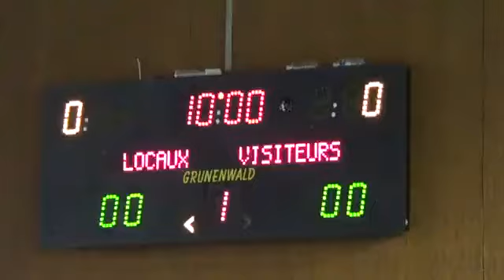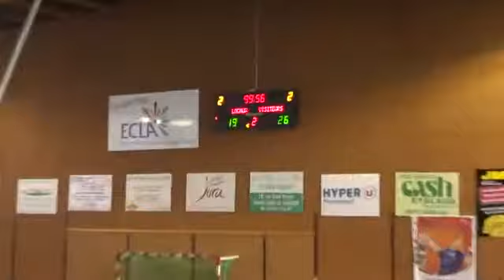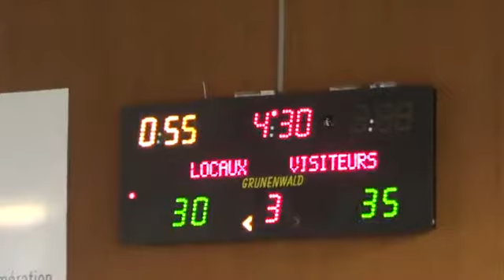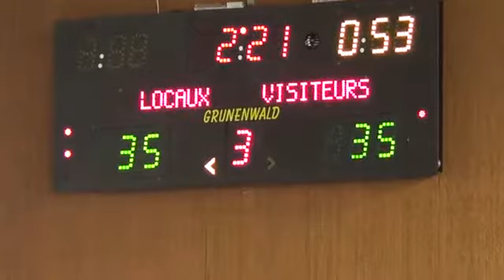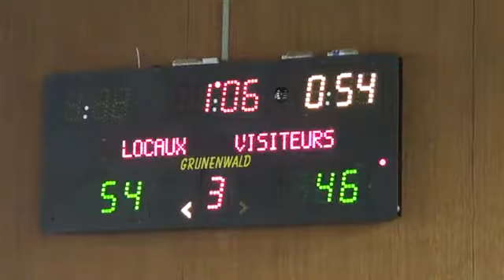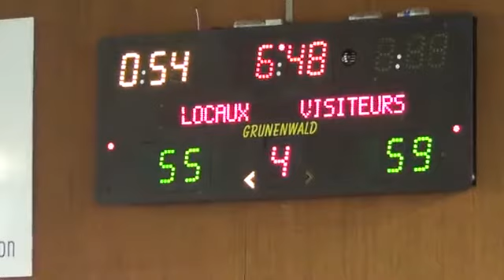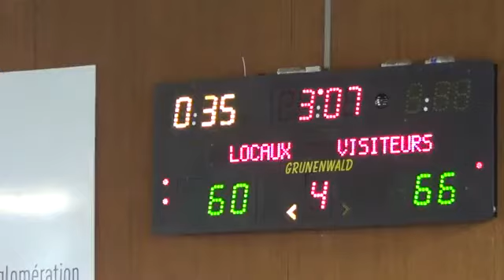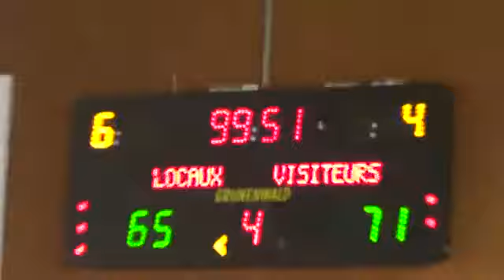U15F - Alsace / Lorraine - TIL Zone Est 2017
Canal Basket est LA nouvelle chaîne qui diffuse les matchs de basket de jeunes !